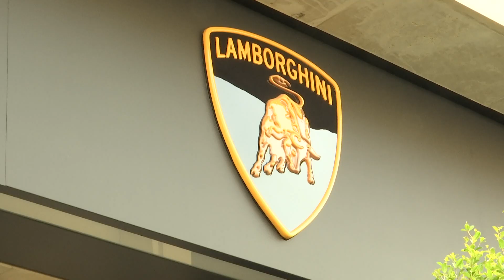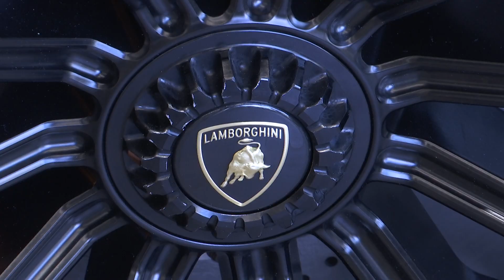Bari, le supercar Lamborghini arrivano da Maldarizzi: inaugurata la nuova concessionaria